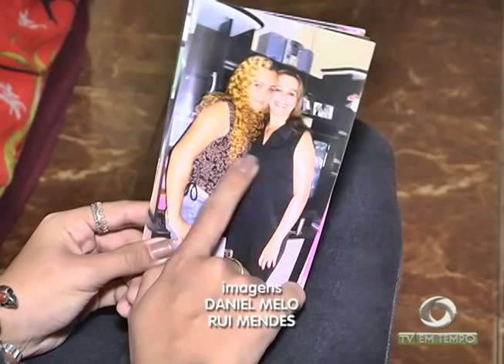Mulher de 46 anos morre depois de fazer uma lipoescultura na Venezuela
01º BLOCO JORNAL 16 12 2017 - Mulher de 46 anos morre depois de fazer uma lipoescultura na Venezuela